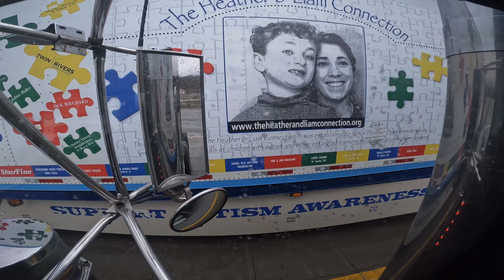Big Rig Road Trip Across America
Check Out Some of The Coolest Big Rigs Running On The Interstate Highway System